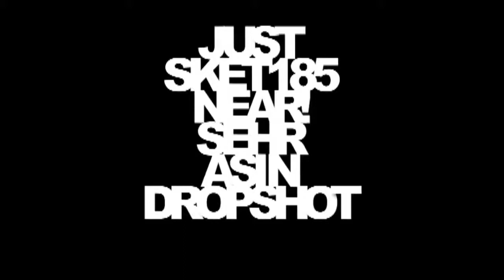Just Sket185 Near Sehr Asine Dropshot Lelystad SummerJAM 2009